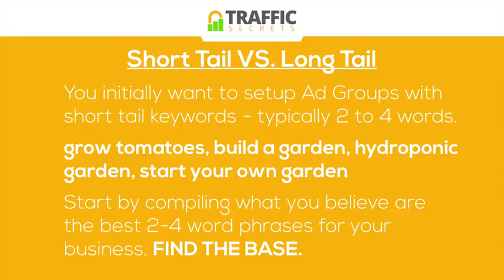15 Short Tail VS Long Tail